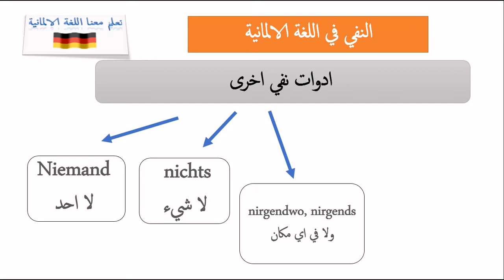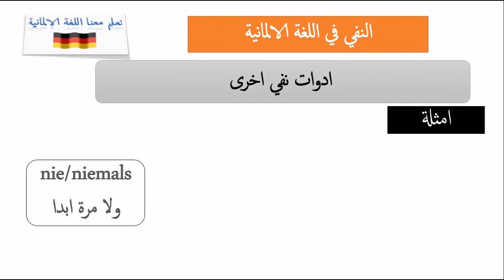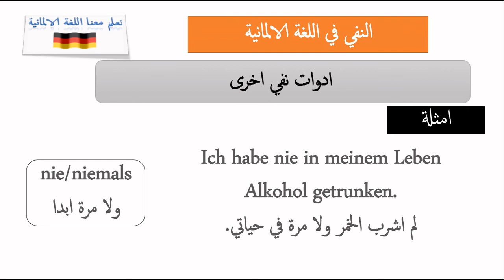النفي في اللغة الالمانية ادوات نفي اخرى